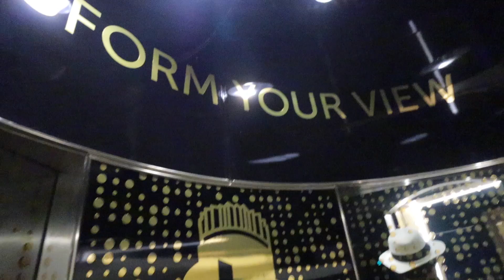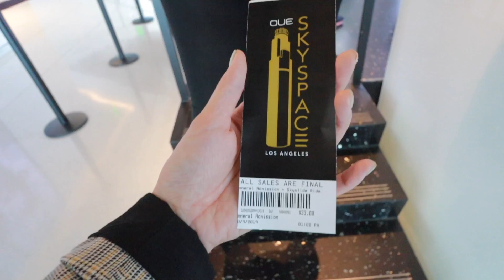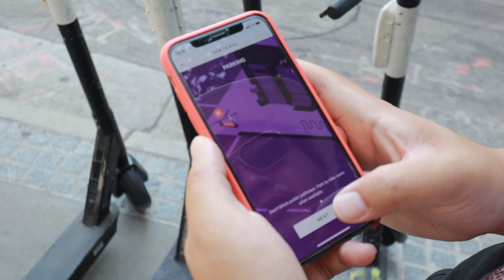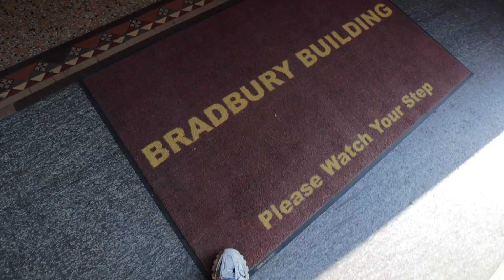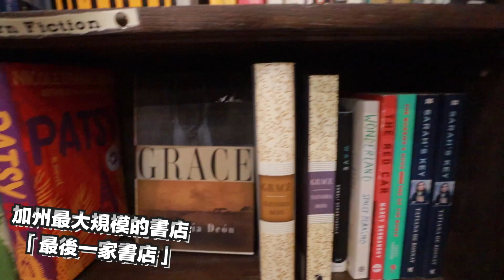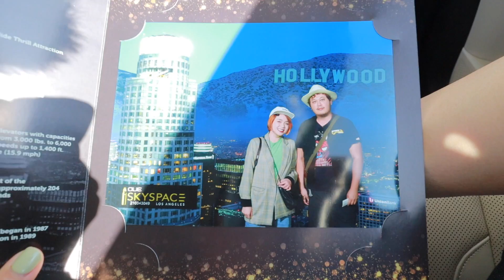70樓高空溜滑梯超恐怖體驗！去逛洛杉磯文青電影迷必去景點 | LA Downtown Tour | Peri Vlog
沛莉一家闖美國 USA VLOG 31
0:18 網美打卡點 OUE Skyspacs LA 觀景台、高空滑梯
6:50  Angels Flight 天使鐵路／電影 La La Land 浪漫接吻場景
7:48  Grand Central Market
11:43 Bradbury Building
12:14 The Last Bookstore 最後一家書店

🎀  這裏也能找到我～更多生活動態追蹤我社群唷！有新片也會通知～